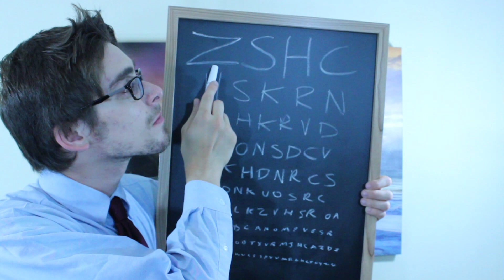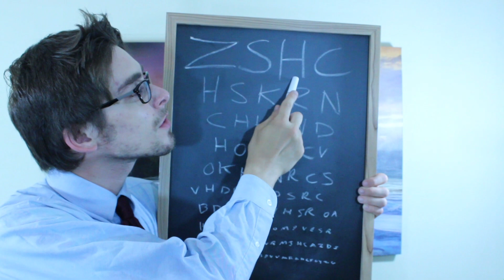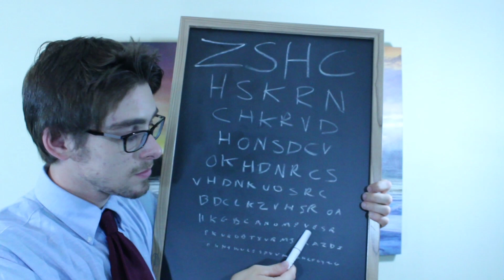ASMR - Cranial Nerve Doctor Examination RP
Welcome to the lamest CNE role play you've ever seen! This rp features a robotic doctor checking your cranial nerves. Boring right?! But WARNING! Loud exit music at 17:41!

Time Stamp:
1:22 - Look At The Light
4:00 - Follow The Pen
5:22 - Eye Exam
8:45 - Tuning Fork
9:55 - Whispering Numbers
12:20 - Ear Check
13:50 - Face/Muscle Check

Autonomous Sensory Meridian Response (ASMR) is a phenomenon characterized as a distinct, pleasurable tingling sensation in the head, scalp, back, or peripheral regions of the body in response to visual, auditory, tactile, olfactory, or cognitive stimuli.